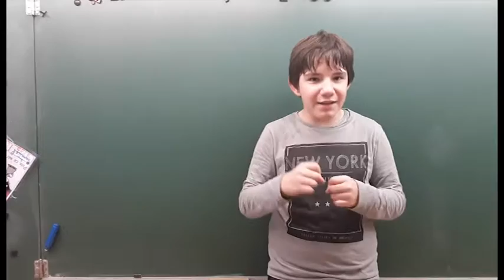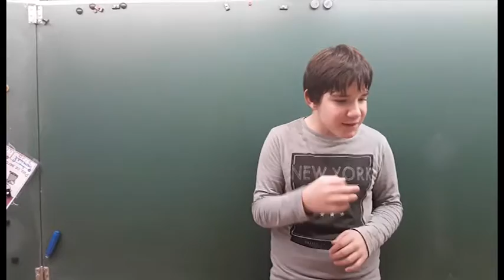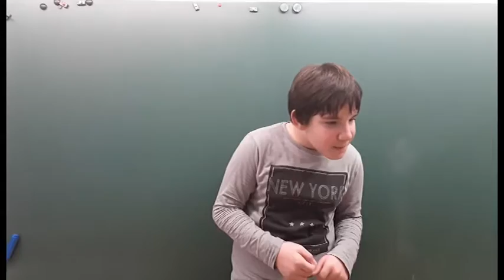Carnet de voyage imaginaire en LSF - 04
Histoire inventée et traduite en LSF par Samuel. Projet "Carnet de voyage imaginaire" à l'école des Cougousolles au Cannet (06), mené par l'association CHEMINDESSENS 2016